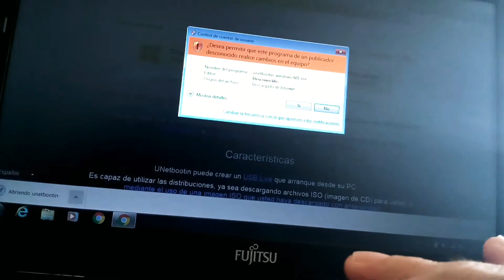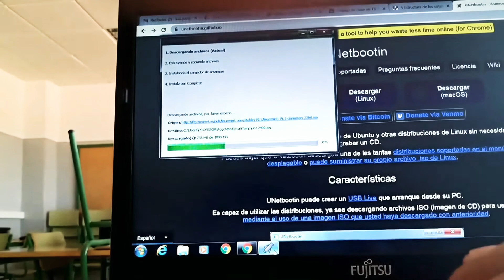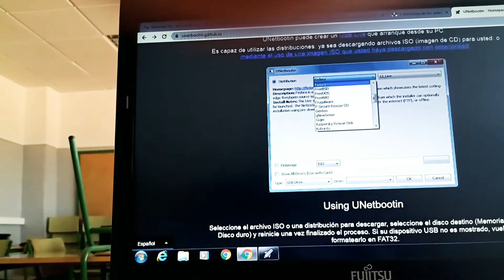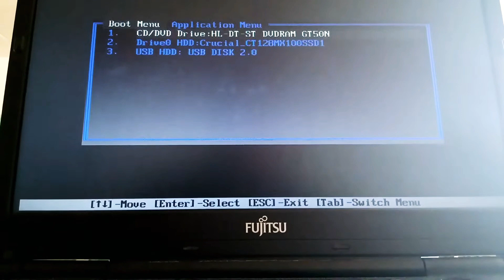Crear USB arrancable con UNetbootin para mis alumnos de IES PSB, noviembre de 2020.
Crear USB arrancable con UNetbootin